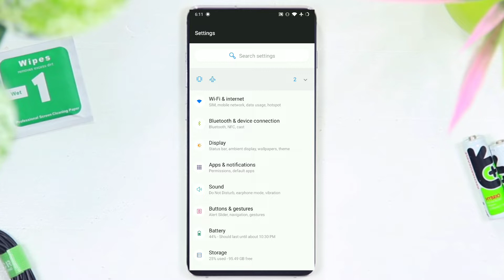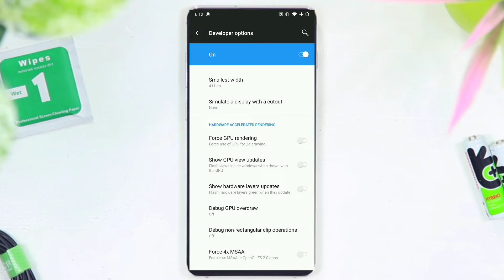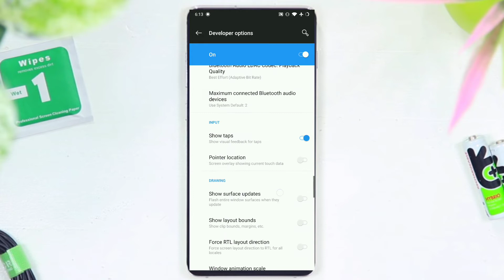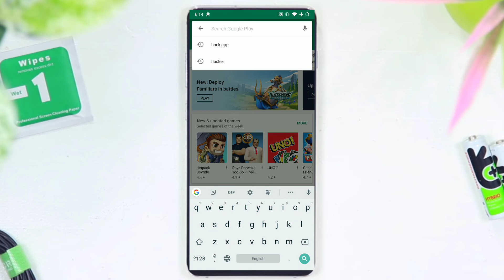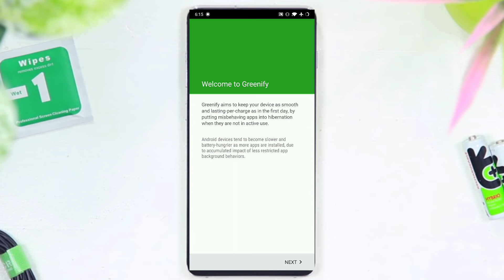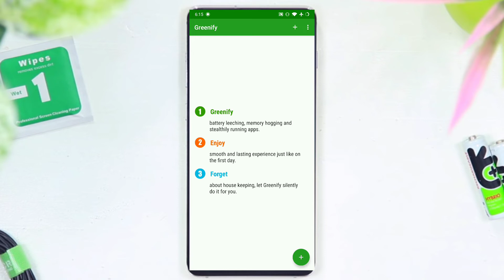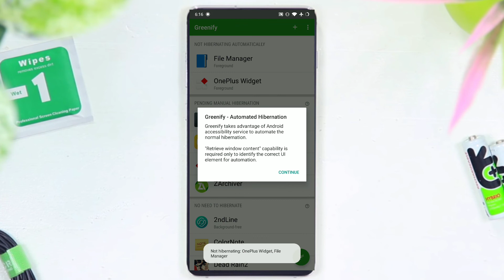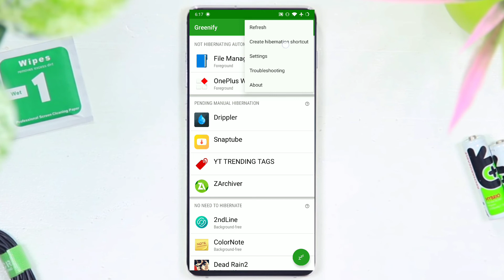pubgmobile lag ping issues battery drain eyes effect issues play 9 hours 1 Time charge || In Telugu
Pubgmobile graphics set
Smooth and frame rate Hd
& Classic

About video:-
PUBG Mobile High Ping and Lag Problem /issue solved || How to Fix PUBG Mobile ping in Asia Server
*Pubg Mobile LAG Fix* | Run Pubg Mobile Smoothly on any Android Device 2019
Pubg Mobile - How To Fix Lag In Telugu | New Trick's Pubg Mobile | 100% Working
Secret Trick To Fix Lag In Pubg Mobile Telugu | 100% Working Trick To Fix Lag In Pubg Telugu
Now No lag in pubg mobile || solve lag issue in pubg mobile in Telugu || no lag 60fps in pubg Telugu
Ping in PUBG Mobile Explained || How to Fix High Ping in PUBG Mobile || Lag Fix in PUBG Mobile
Pubg  Lag Fix In Telugu | Trick To Fix Lag In Pubg Mobile Telugu
How To Play Pubg Mobile Smoothly on any phone - Set Graphics Based On Your Phone Model
EASY WAY TO FIX PUBG MOBILE LAGS ON ANY MOBILE | PUBG MOBILE SECRET TRICK TO FIX LAG 2019
How To Play PUBG Mobile Without Lag 100% Working |
PUBG అసలు lag అవ్వదు | PUBG MOBILE Lag Fix On Any Android Mobile in Telugu |